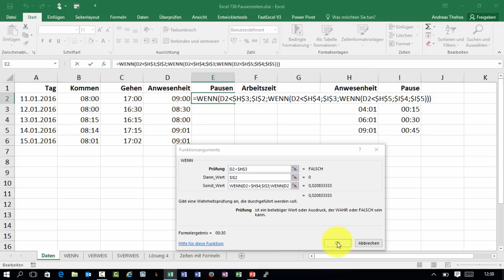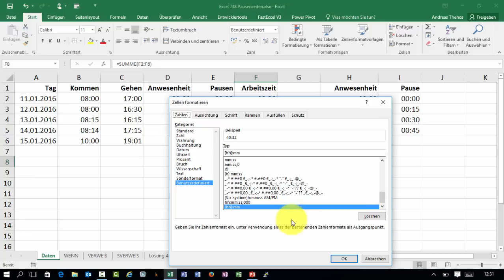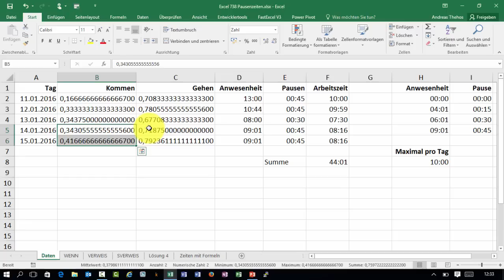Excel - Arbeitszeiten ermitteln - Pausen abziehen - verschachtelte WENN-Funktion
Von den täglichen Anwesenheitszeiten sollen die vorgeschriebenen Pausenzeiten abgezogen werden. Zudem wird eine Maximalarbeitszeit von 10 Stunden pro Tag errechnet. Ich nutze hier die Hilfe der verschachtelten WENN-Funktion.

Dies ist Excel-Video # 738.